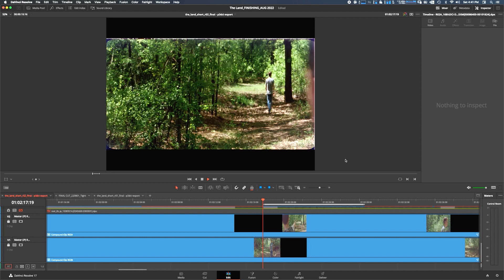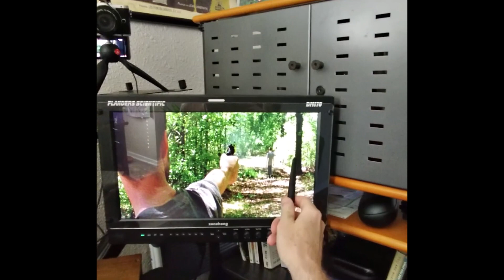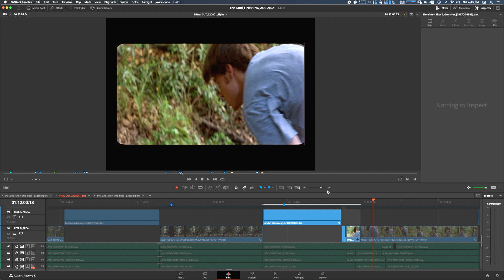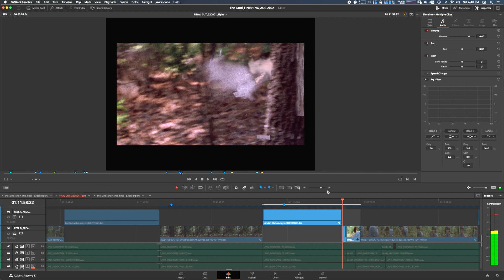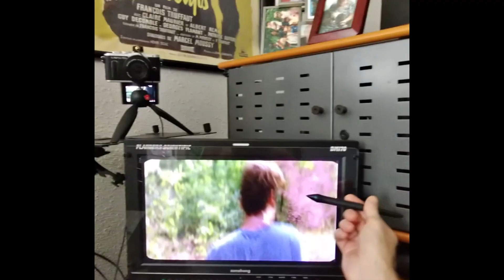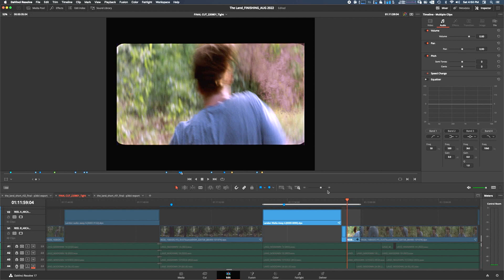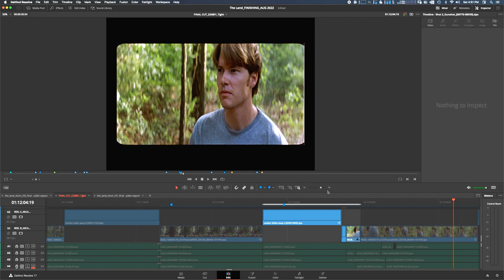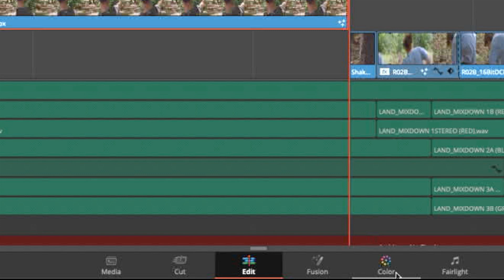Filmmaker in Austin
Here's my latest Update!